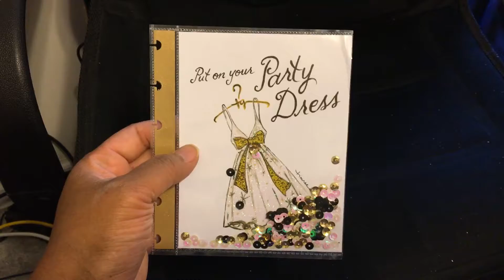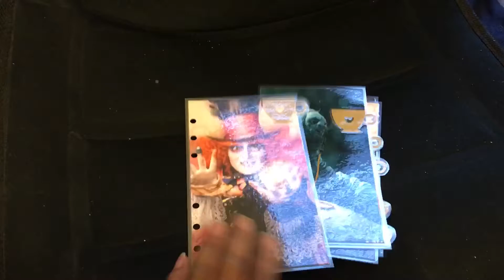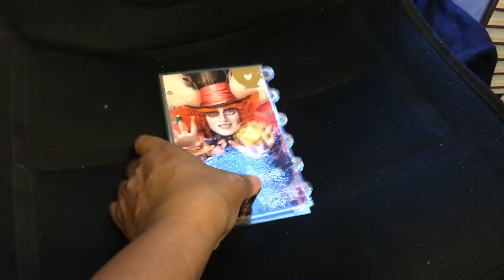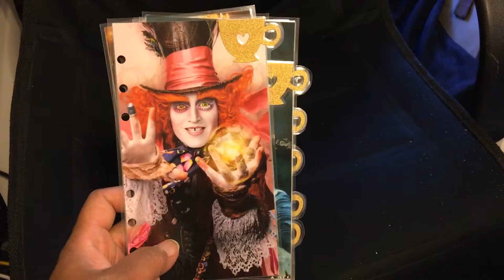Etsy Store Mini Haul PlanNirvana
Hey Roxyites this is just a small Haul from a recent purchase from one of my favorite ETSY Stores called PlanNirvana! I hope you all like these items and will go there and show her some love!

PlanNirvana.etsy.com